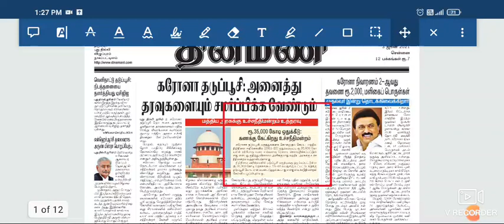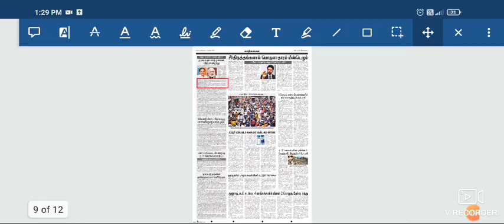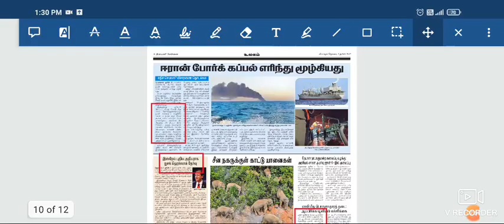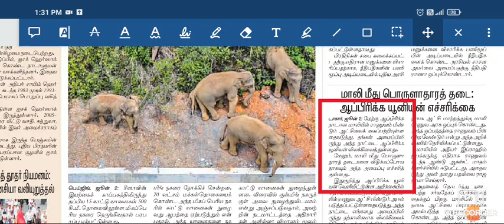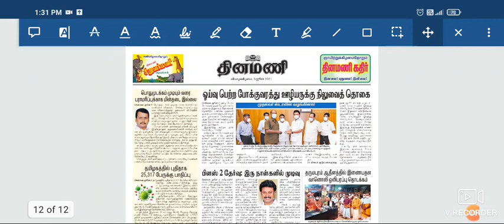03.06.2021 - தினமணி இந்துதமிழ் News paper analysis in Tamil